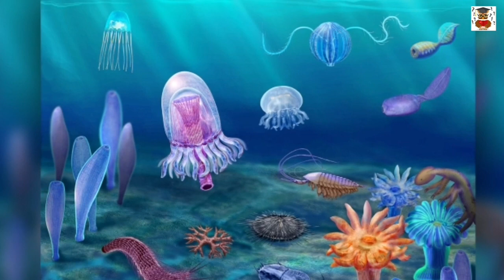Forma și Vârstele Pământului